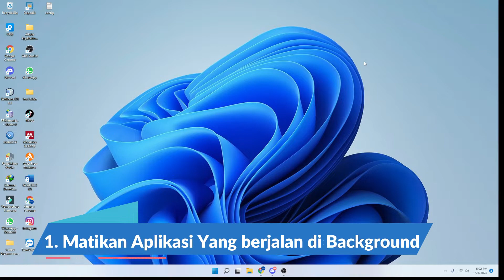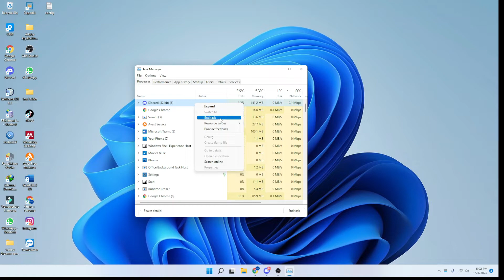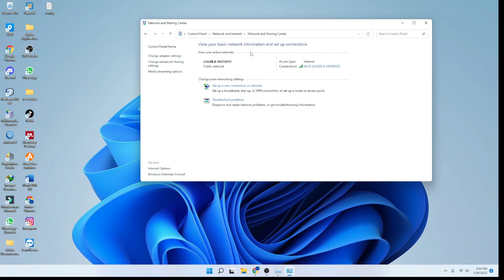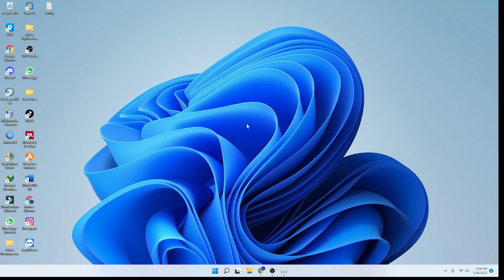Cara Mempercepat Koneksi Internet di Windows 11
Internet WIndows 11 lambat ? di Video ini akan kami bahas cara untuk mempercepat Koneksi internet di WIndows 11 anda. Dengan 3 cara berikut :
1. Cek task manager
2. Ubah DNS Server
3.matikan metered connecting